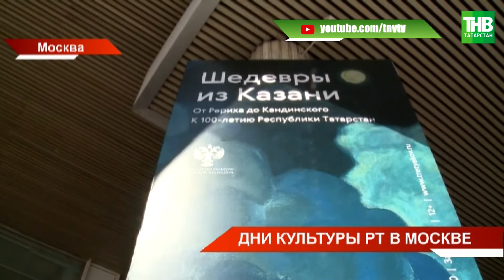Дни культуры Татарстана в Москве | ТНВ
Координаты:
☎ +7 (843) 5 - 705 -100